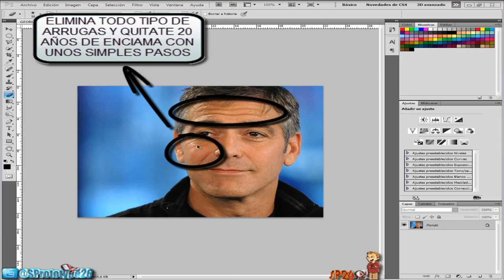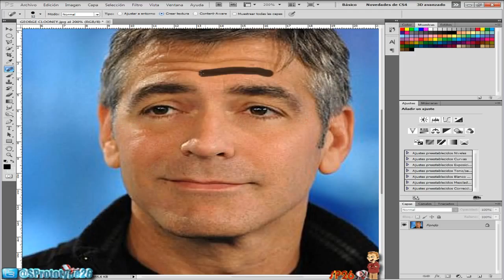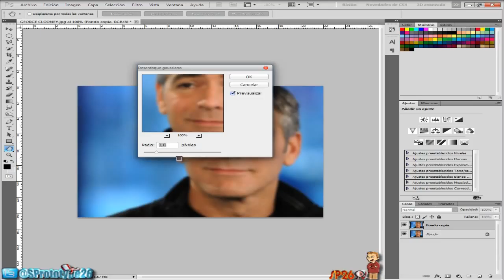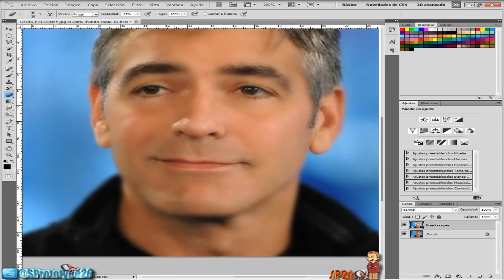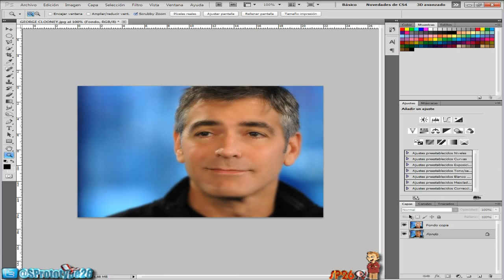Como Ponerse Guap@ En Photoshop | Quitate Las Arrugas De La Cara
Hola amigos en esta ocasión os traigo este tutorial de como quitarnos las arrugas de las cara mediante unos métodos muy fácil y rápidos en cuestión de unos minutos podréis eliminar todas aquellas arrugas de vuestra fotografía, espero que os guste el tutorial si es así no olvidéis dejar un comentario suscribiros al canal y dar like al vídeo un saludo y muchas gracias.

Skipe: S.Prototype26